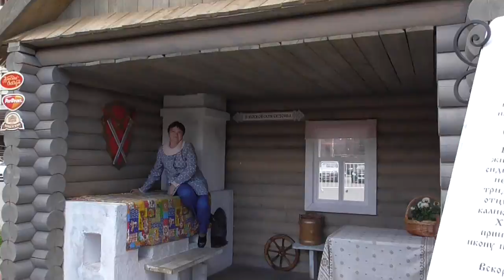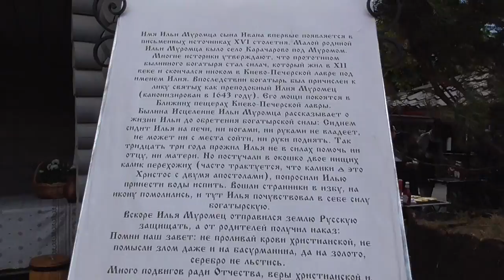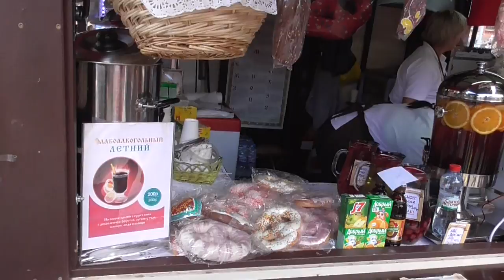Денис TV - Фестиваль «Наш продукт» 2016